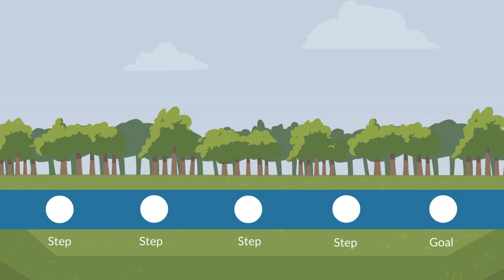Deductibles SUCK!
You're probably spending way too much on health insurance. I know it can be frustrating deciding what company to go with. To make a bit easier, try working with a dedicated State-Licensed Health Agent.